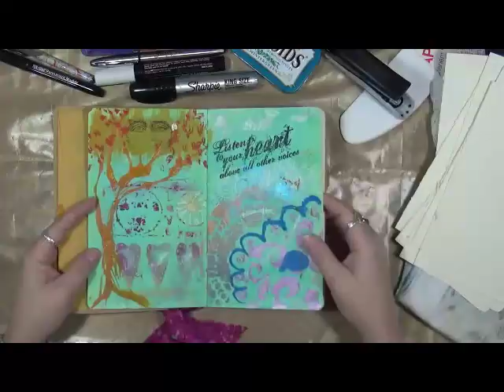Art Journal Play The New Way 1